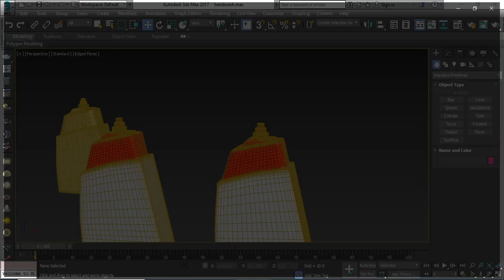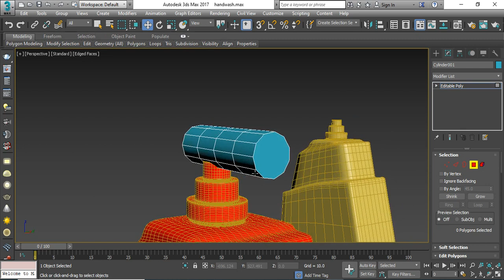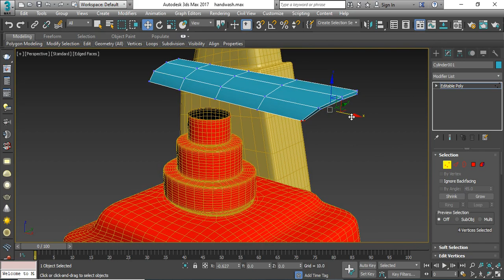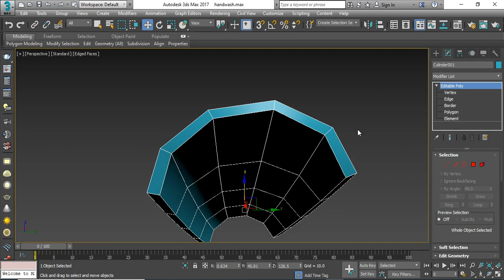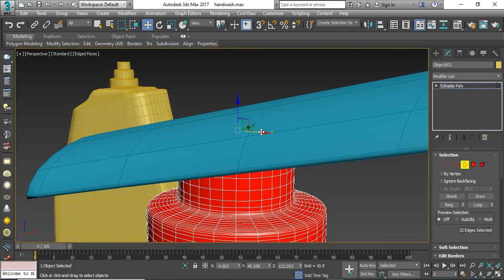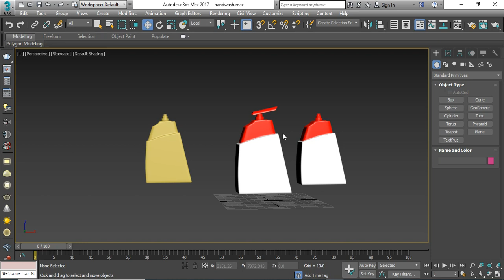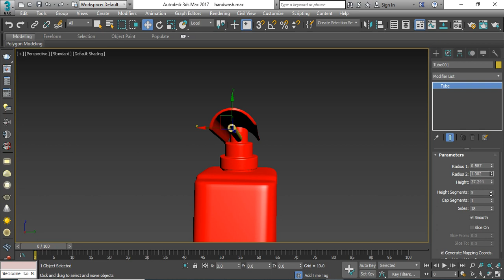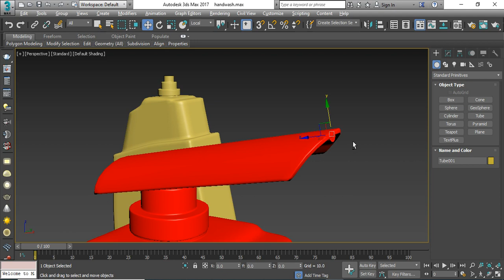Hand Wash 3D Part 01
Hi everyone,
I welcome everyone to my YouTube channel. This channel of mine will give you simple and easy lessons for animation. Here are some simple steps I would like to teach you through this channel. All of you keep watching my channel. Get something new. These training videos of mine will be very helpful to you.
I am trying to create Bangla cotton with our local Funny Story & upload it for my youtube viewers hole over the world.

3d modelling blender
3d modeling for 3d printing
3d modelling software
modelling tutorial
easy 3d modeling